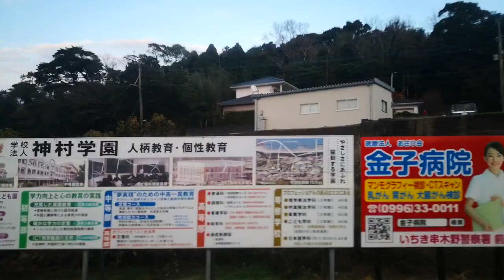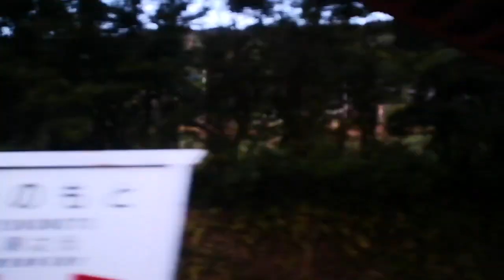鹿児島本線 川内から鹿児島中央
:00 川内　2:45 隈之城　6:14 木場茶屋　串木野　神村学園前　市来　湯之元　東市来　伊集院　薩摩松元　上伊集院　広木　鹿児島中央